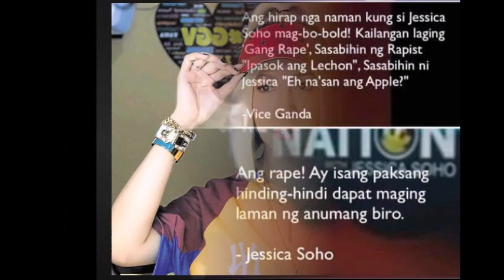VICE GANDA AT ION PEREZ SINAMPAHAN NG KASO NG MTRCB ABUGDAO NAGSALITA NA SA NASABING ISSUE